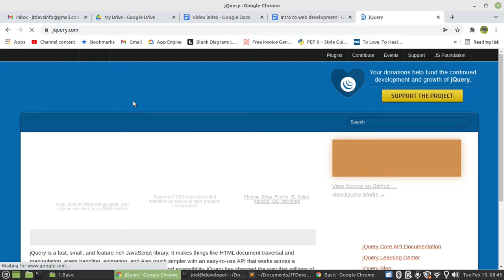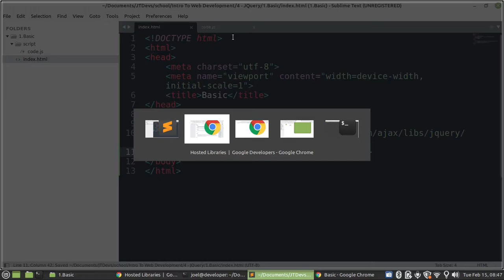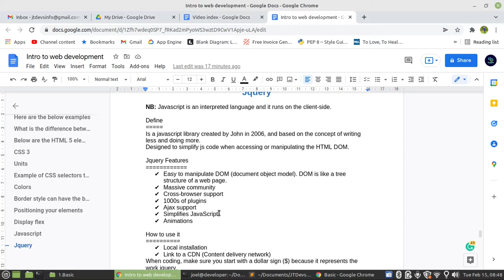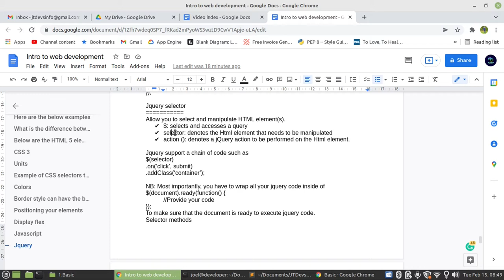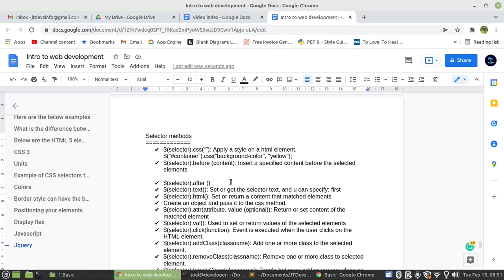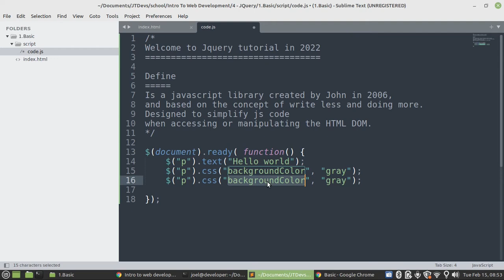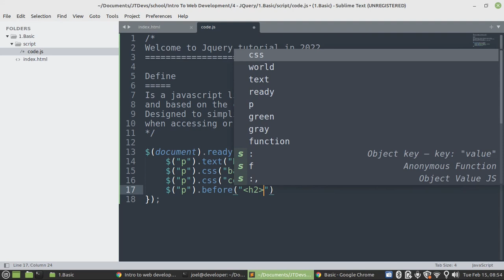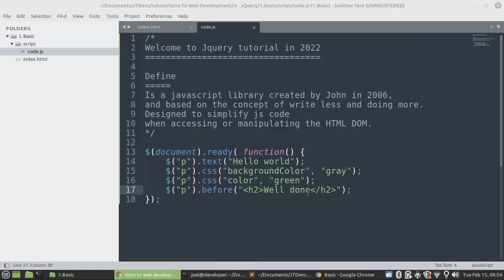First Step in Jquery Using Examples 2022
In this video, you will learn most of the basic features of Jquery before starting coding
About us

Software Engineering
Web Engineering
Project Management
Database Management
Database Administrator
Code for kids

CEO & Founder
Name: Joel
Surname: Mukanya

0:00 - Intro
0:17 - Define Jquery
0:47 - Where to download Jquery
3:10 - Jquery features
4:20 - How to use it
4:30 - Jquery selector
5:24 - What you need to know before providing your jquery code
6:00 - Basic examples on Jquery